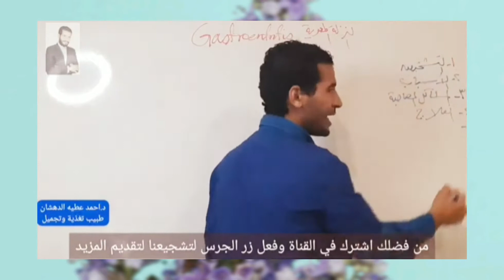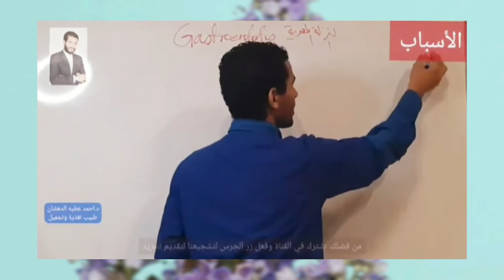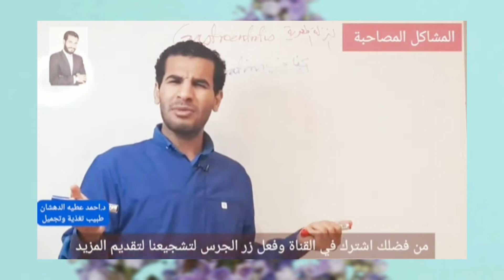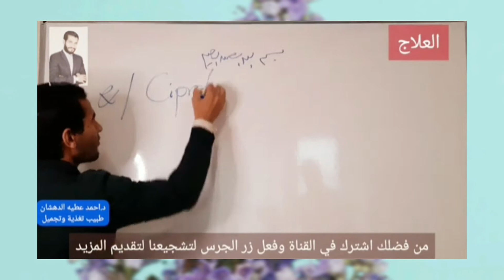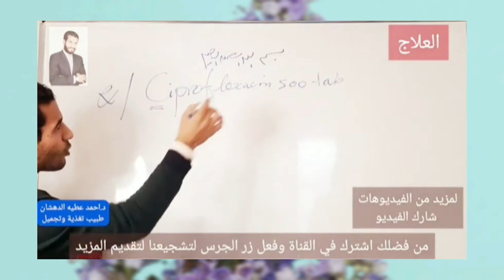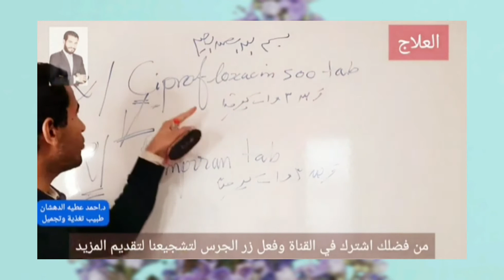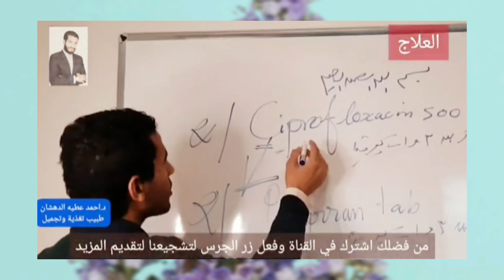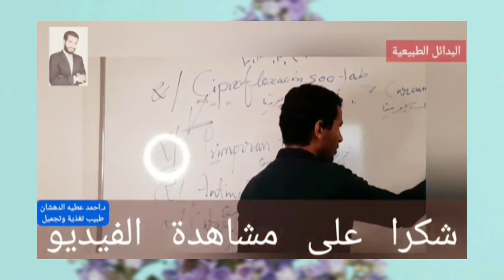العلاج الدوائي المعتمد والعلاج الطبيعي البديل للGastroentritis التهابات الأمعاء